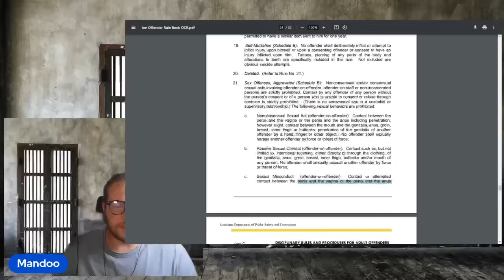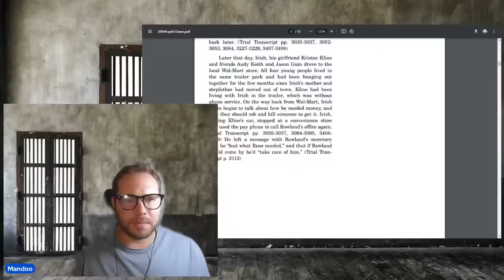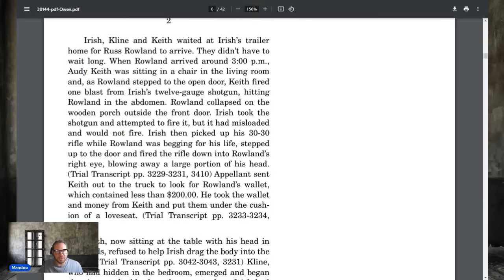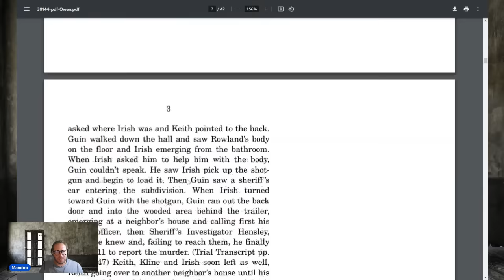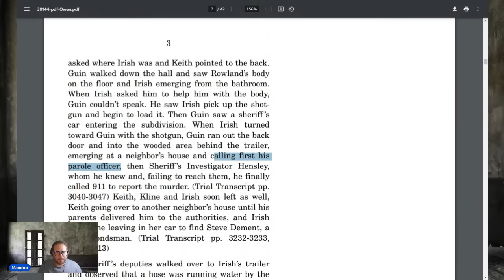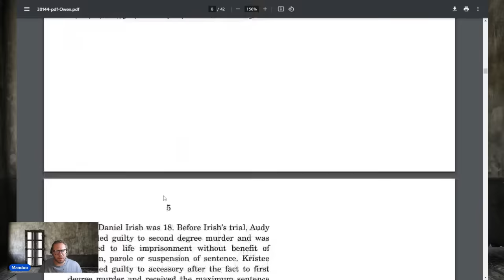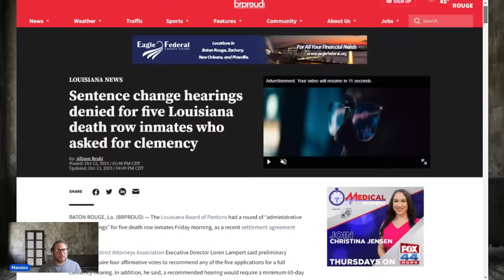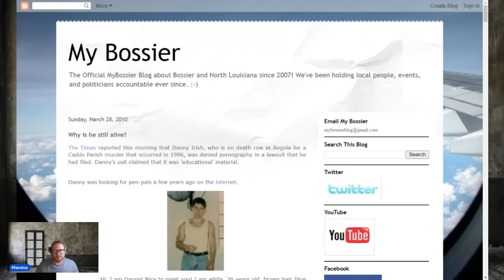He was only sixteem when he blasted a father away | His parole hearing is disturbing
Audy K DOC # 393128

Daniel I DOC # 399680